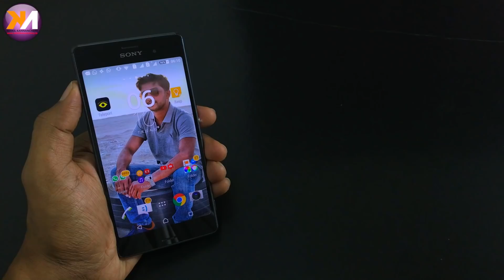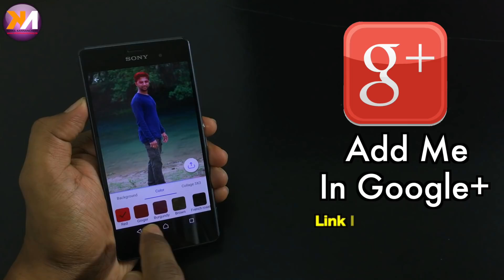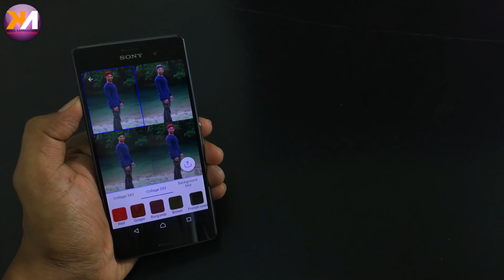Android | ഈ ആപ്പ് കിടുക്കി | ഒറ്റ ക്ലിക്കിൽ ലുക്ക് മാറ്റാം | Edit Photos In Single Click | MALAYALAM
Android | ഈ ആപ്പ് കിടുക്കി | ഒറ്റ ക്ലിക്കിൽ ലുക്ക് മാറ്റാം | Edit Photos In Single Click | MALAYALAM | NIKHIL KANNANCHERY

"വാട്സാപ്പിൽ കോൾ ചെയ്യരുത് നിങ്ങളുടെ പൊതുവായ സംശയങ്ങൾ വീഡിയോകൾക്ക് താഴെ മാത്രം കമന്റ് ചെയ്യുക".)

➠ യാത്ര ചെയ്യുമ്പോൾ ഫോൺ ആരെങ്കിലും നിങ്ങളുടെ ആൻഡ്രോയിഡ് ഫോൺ നഷ്ടപ്പെടാതിരിക്കാൻ ഈ വീഡിയോ കാണുക

➠ ഐഫോണിൽ വരാനിരിക്കുന്ന ഫീച്ചർ ഇപ്പോൾ ആൻഡ്രോയിഡിന് സ്വന്തം | IOS 11 Control Centre On Android

@ ജിയോ ഡെയ്‌ലി ലിമിറ്റിന് ശേഷം ഇന്റർനെറ്റ് സ്പീഡ് കൂട്ടാൻ സാധിക്കുമോ? സത്യം തിരിച്ചറിയുക